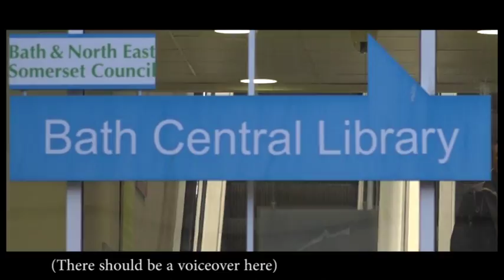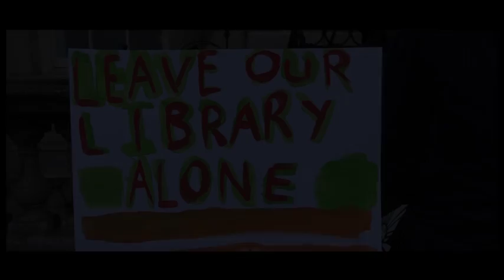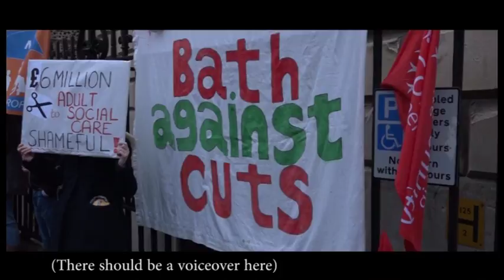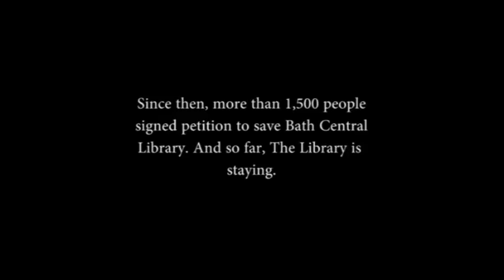Bath Library Documentary - First Edit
This is the first edit of the Library Documentary, The final one will be coming soon.
This film follows a big group of protestors, who are against the Bath Library being moved.